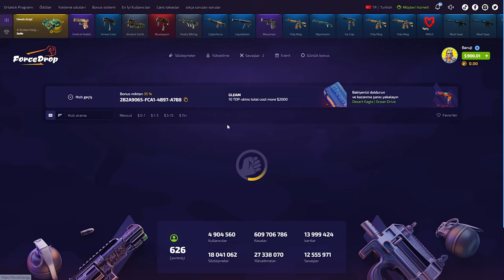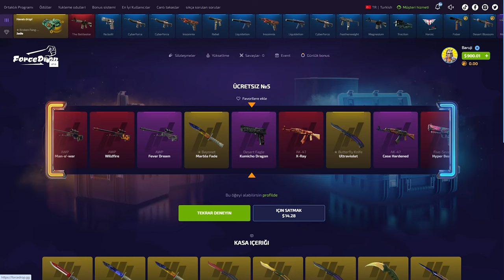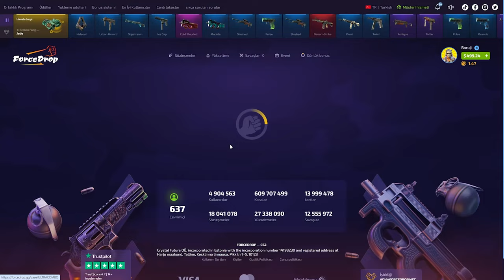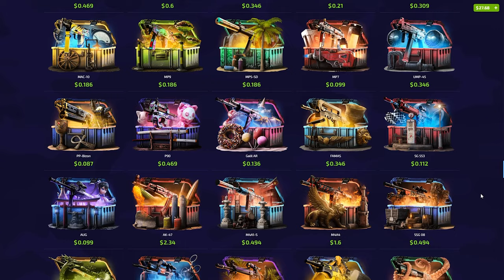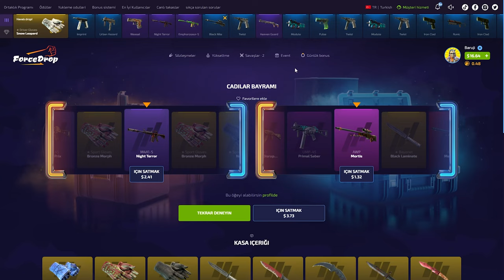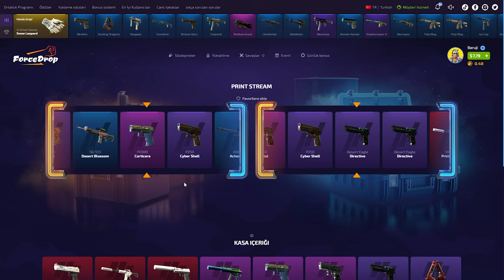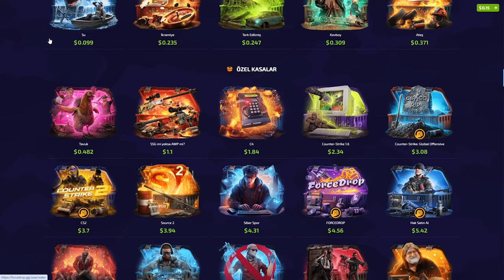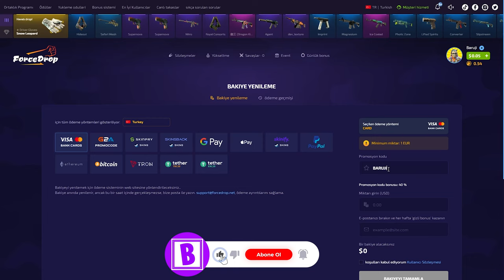SİTENİN EN PAHALI KASASINI AÇTIK! | ForceDrop Promo Code 2024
forcedrop,
forcedrop промокод,
forcedrop форс дроп,
forcedrop карточки,
forcedrop 2023,
forcedrop открытие кейсов,
forcedrop апгрейд,
forcedrop 2022,
forcedrop проверка,
forcedrop buster,
buster forcedrop,
coffee forcedrop,
forcedrop free case,
forcedrop dreamt,